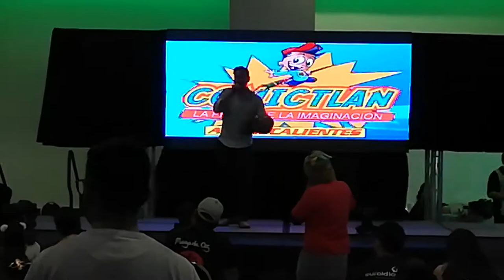PRESENTACIÓN de JUAN CARLOS TINOCO RIPOLL en el COMICTLAN AGUASCALIENTES de Junio 2019 Ags/Ags/Mex©®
Evento: COMICTLAN Aguascalientes en su Edición de Junio 2019, en el Salón de la Amistad del Hotel Medrano en Aguascalientes Ags México.
Día: Sábado 22 de Junio 2019.
Hora: 04:50:43 p.m.
Ubicación: Salón de la Amistad del Hotel Medrano Ubicado en Avenida José María Chávez Esquina con 19 de Diciembre en Aguascalientes Aguascalientes, México.

DO NOT FORGET TO ACTIVATE THE NOTIFICATIONS IN THE CAMPANITA, WHICH APPEARS ON THE RIGHT SIDE OF THE SCREEN SO THAT YOU CAN KNOW WHEN YOU PUBLISHED NEW CONTENT IN THIS CHANNEL.